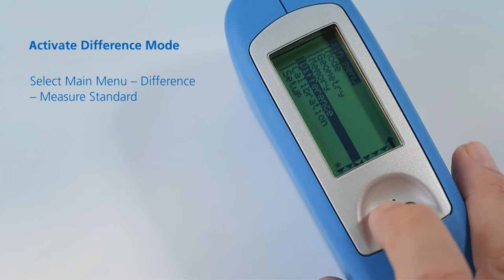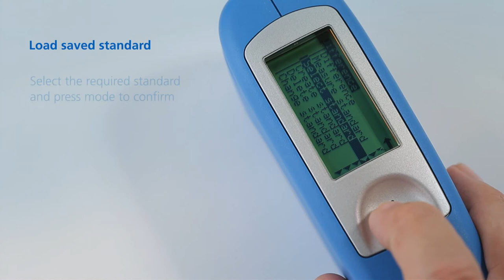Gloss measurement: How to compare a sample to standard?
Do you want to compare a sample with a defined standard when measuring gloss? This video shows you how to create standards with the micro-gloss glossmeter from BYK-Gardner, how to recall stored standards and how to compare them with your samples. The micro-gloss then displays the difference between the two measurements and pass/fail.

How it works:
0:06 - Switch on your glossmeter
0:13 - Press "Mode" button and activate the "Difference Mode" in the main menu
0:24 - Select "Measure Standard"
0:28 - Place glossmeter on standard
0:31 - Press "Operate" button to measure the standard
0:35 - Press "Operate" button to confirm the reading
0:42 - Place instrument on sample
0:45 - Press "Operate" button to measure the sample
0:48 - Display shows absolute sample values and difference data

0:51 - Compare saved standard to sample
0:57 - Load saved standard by selecting "Difference"
1:08 - and then "Select standard" via the main menu
1:12 - Select the required standard and confirm by pressing the "Mode" button
1:23 - Place glossmeter on sample
1:26 - Press "Operate" button to measure the standard
1:30 - Display shows absolute sample values and difference data